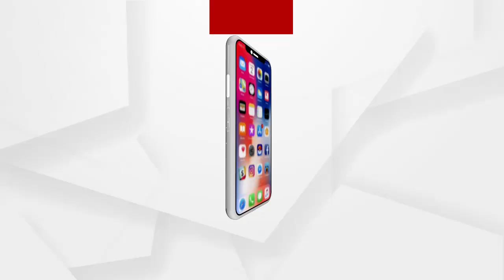Allegations against health center for not providing corona vaccine to the beneficiaries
ବ୍ରହ୍ମେଶ୍ୱର ସହରାଞ୍ଚଳ ପ୍ରାଥମିକ ସ୍ୱାସ୍ଥ୍ୟକେନ୍ଦ୍ରରେ କରୋନା ଟିକା ଦେବା ନେଇ ଆସିଲା ଅଭିଯୋଗ...ଏନେଇ ସ୍ୱାସ୍ଥ୍ୟକେନ୍ଦ୍ରର ଡାକ୍ତର କଣ କହୁଛନ୍ତି ଶୁଣନ୍ତୁ.